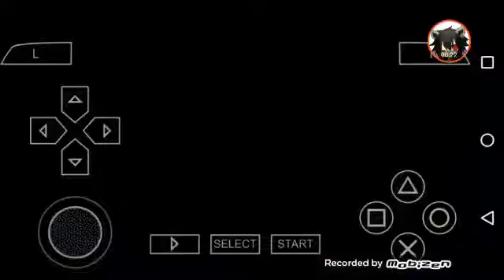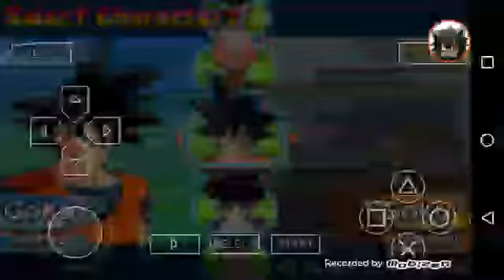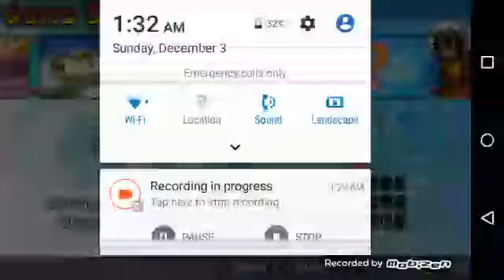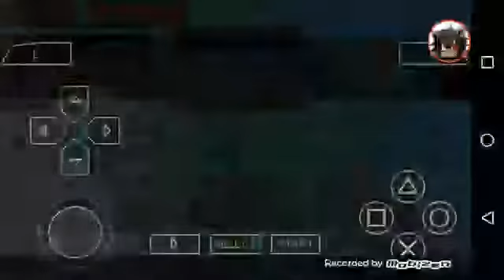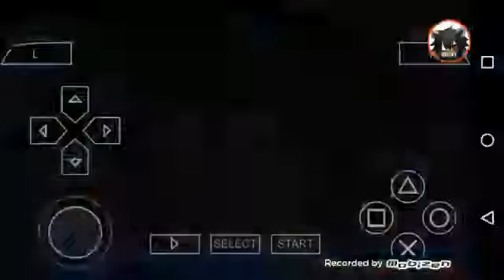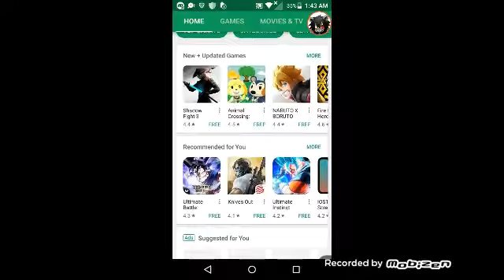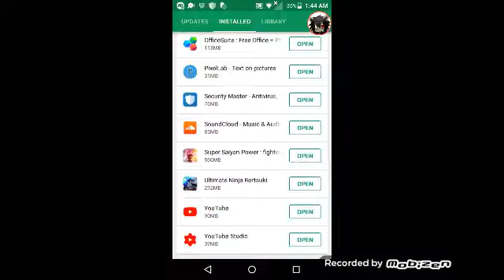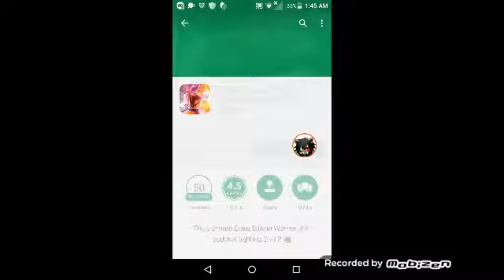(New Game) Dragon Ball Z Shin Budokai